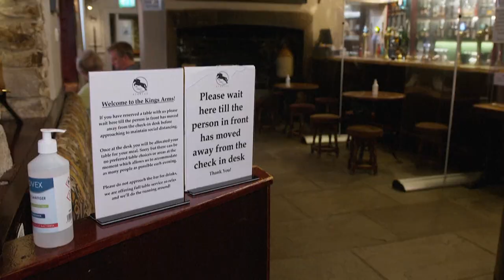Προς νέα περιοριστικά μέτρα στην Αγγλία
Ένα καινούριο σχέδιο τριών επιπέδων με τοπικά lockdown θα παρουσιάσει ο Μπόρις Τζόνσον